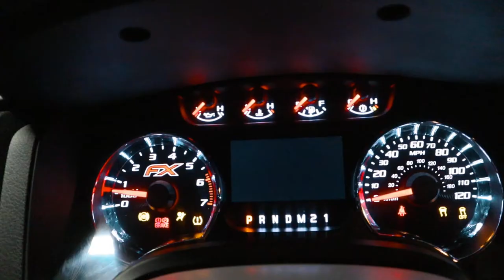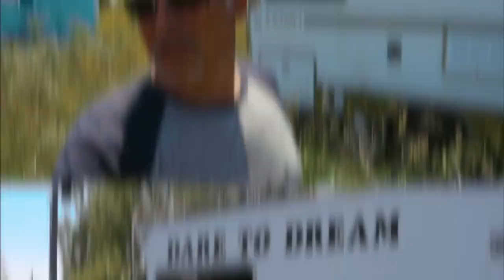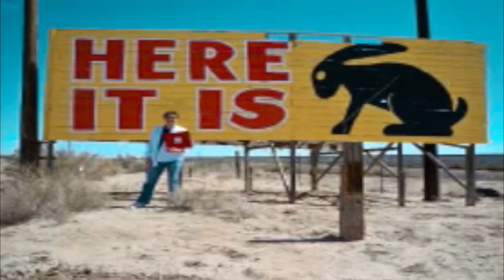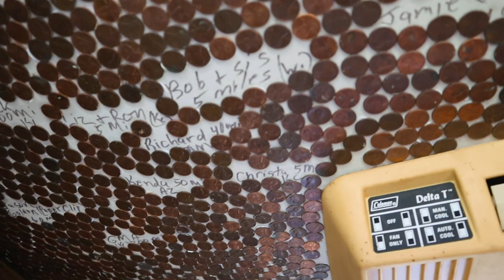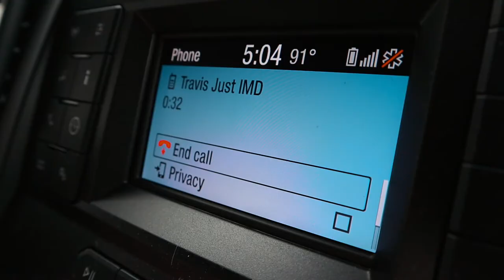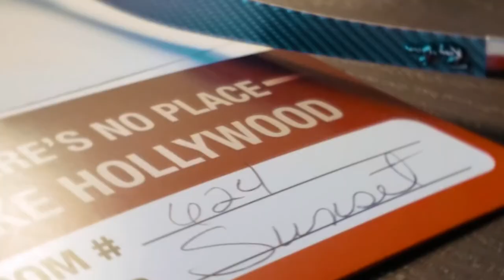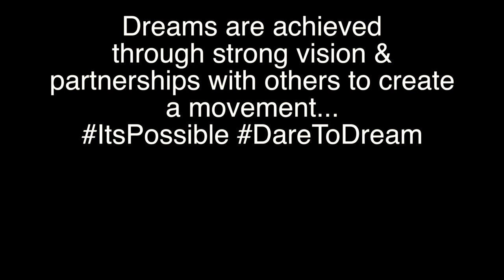Vlog Road Trip to St. Louis (Dreams, Bed Bugs & Fun)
Brandon invited me along to St. Louis for quick get together with some great leaders.  I was able to speak at the leaders workshop for a little bit.  We had some good memories as we stopped to remember the One Lucky Penny journey and seeing Winnie the Winnebago on the side of the highway.
We were able to meet up with some other peeps and hear all the latest updates coming out the rest of this year.